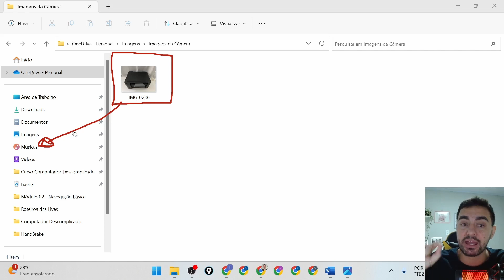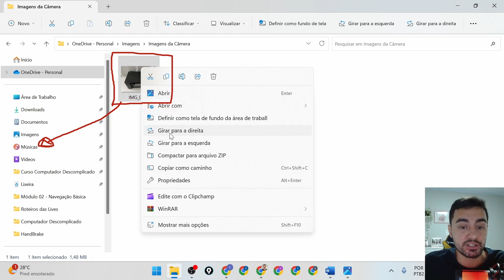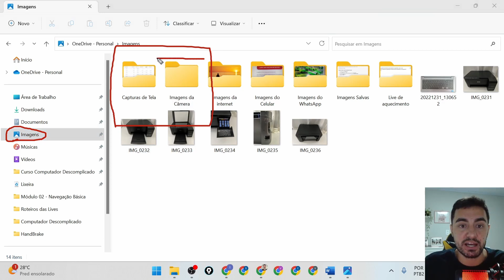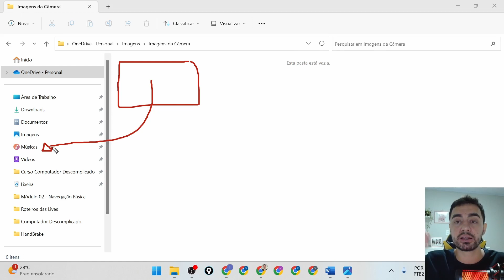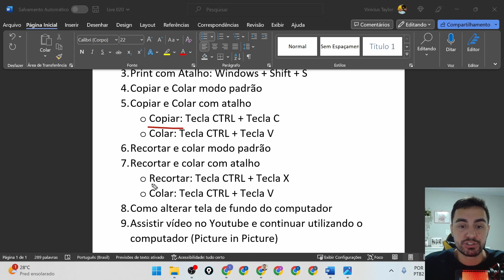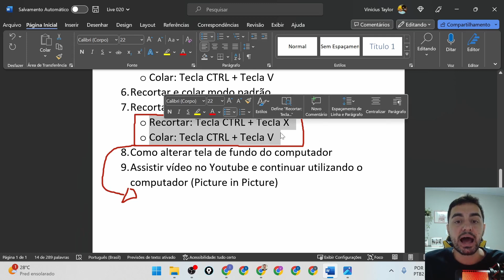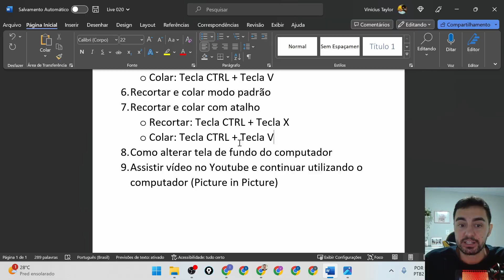DESCUBRA COMO É FÁCIL RECORTAR E COLAR NO COMPUTADOR.